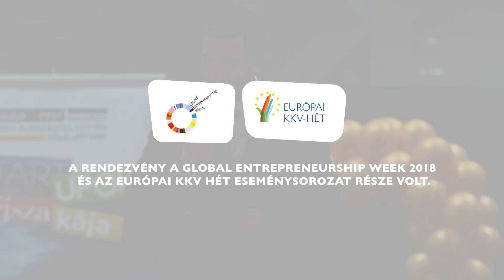Startupok Éjszakája 2018 - Dr. Bagdy Gábor, főpolgármester helyettes köszöntőbeszéde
Dr. Bagdy Gábor Budapest Főváros főpolgármester-helyettese köszöntő beszédében hangsúlyozta, hogy a Startupok Éjszakája remek lehetőséget jelent a kapcsolatépítésre, az új ötletek megosztására, Budapest pedig kiváló hátteret nyújt a vállalkozni kívánó fiatalok számára. A főpolgármester-helyettes felhívta a figyelmet arra is, hogy a The Economist Intelligence Unit, a világ egyik legnagyobb tudományos elemző cége idősoros listáján Budapest a világ 140 nagy városa között 2010-es az 55. helyről 2018-ra már a 34. helyre került.